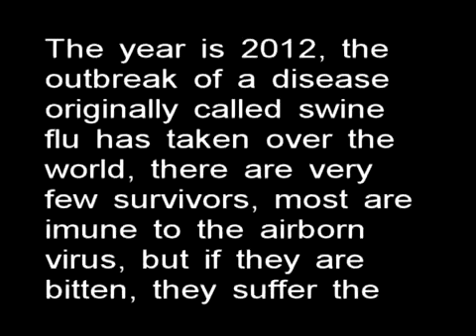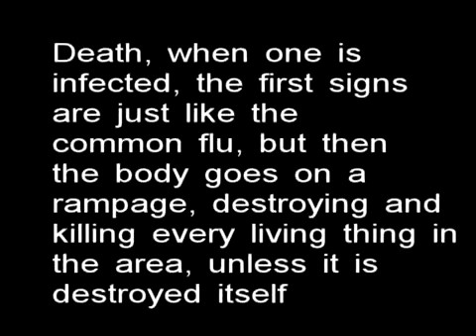H1N1 Part One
Filmed in july 2009. The first chapter in the H1N1 saga. A group of survivors from the Horrible H1N1 disease try to survive.